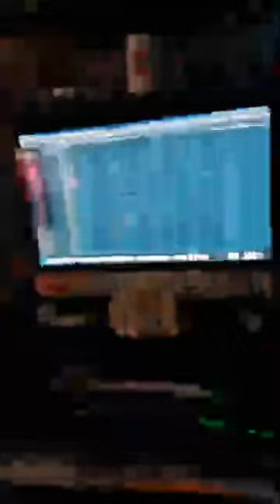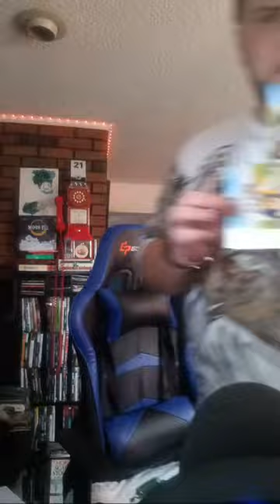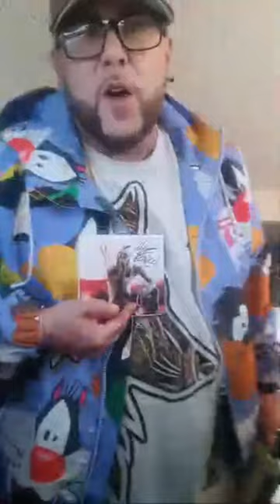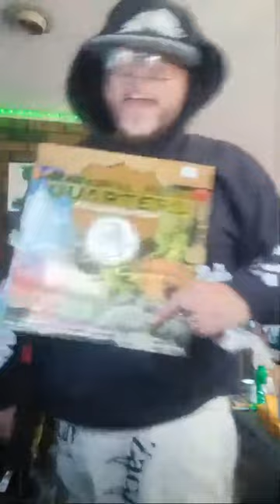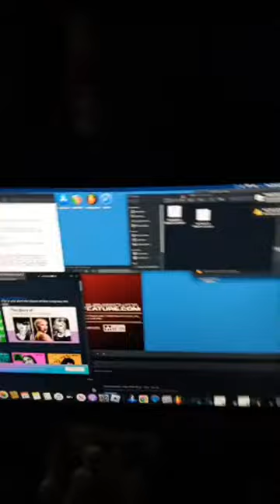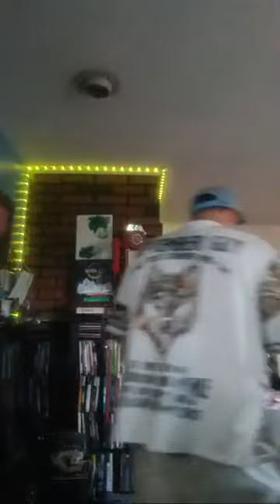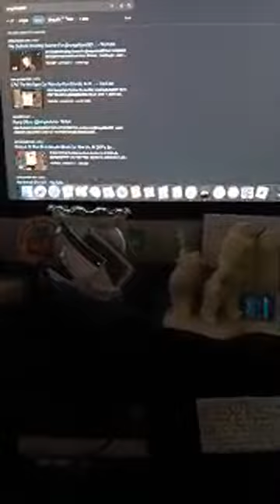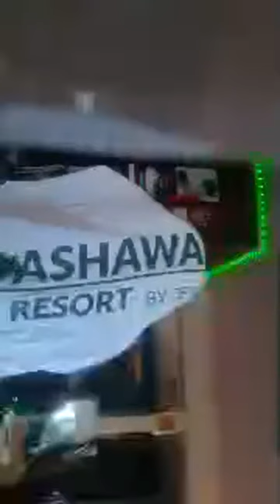comedy413 is going live! Industry level instrumentals